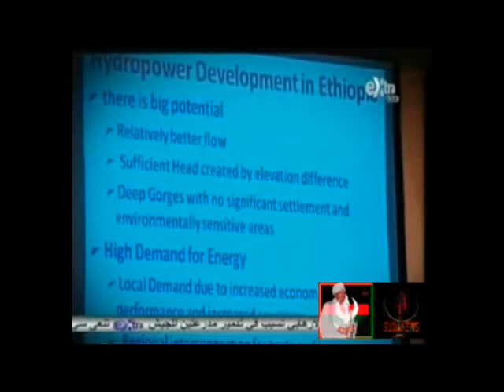الحبيب الإمام الصادق المهدي ضيف برنامج مصر العرب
برنامج مصر العرب

تقديم الأستاذ محمد عبدالرحمن

موضوع الحلقة:- التكامل الاقتصادي بين دول حوض النيل

الضيوف الحلقة:-

الحبيب الإمام الصادق المهدي رئيس حزب الأمة القومي وإمام الأنصار ورئيس الوزراء الشرعي والمنتخب للسودان وأمين عام مجلس أمناء المؤتمر الدولي للتكامل الإقتصادي بين دول حوض النيل.

الدكتور شريف الخريبي الرئيس التنفيذي للمؤتمر الدولي للتكامل الإقتصادي بين دول حوض النيل والخبير الإقتصادي.

24 أكتوبر 2014

 CBC Extra